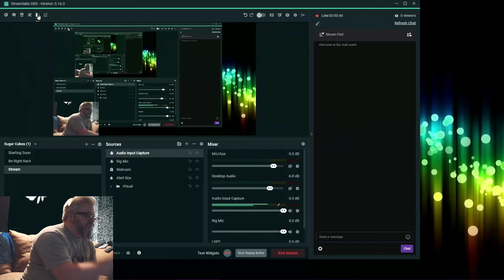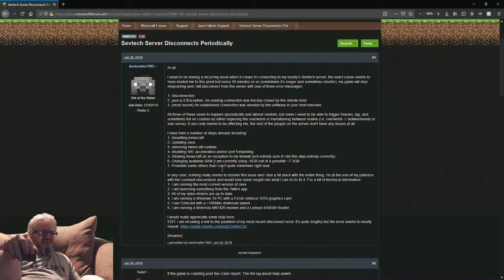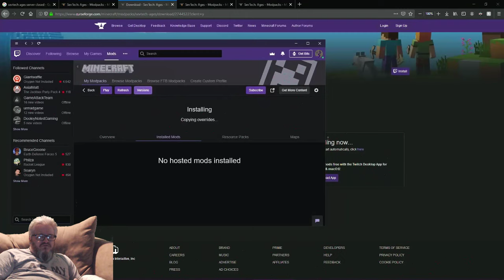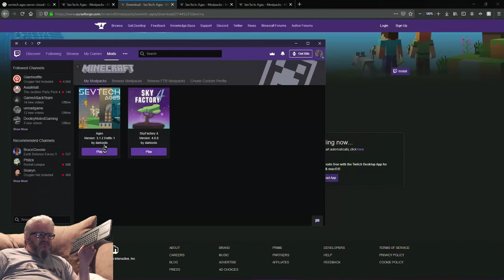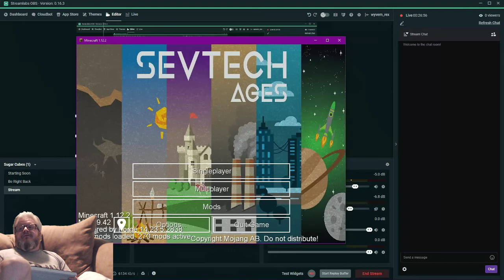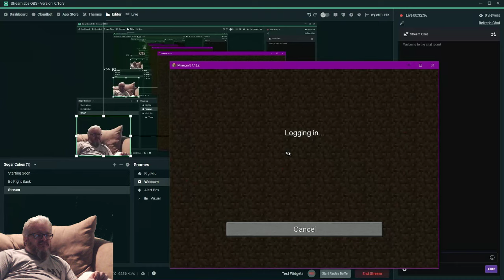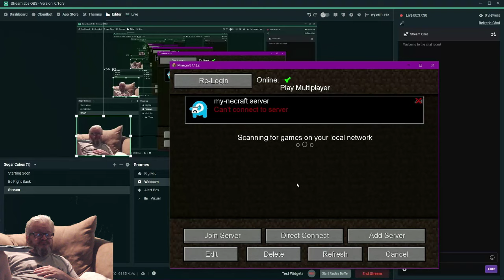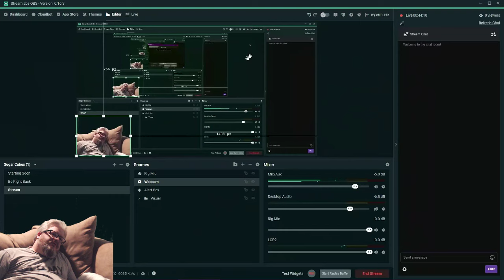Sevtech Ages: continuing the continuation of the continuation pt 2